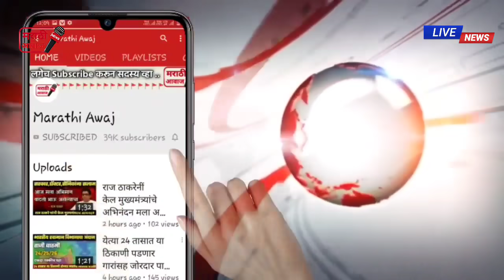शिवसेना भाजप युती ! मोठ्या नेत्यांच सुचक विधान राजकीय वर्तुळात एकच चर्चा ! shivsena BJP latest news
शिवसेना भाजप युती ! मोठ्या नेत्यांच सुचक विधान राजकीय वर्तुळात एकच चर्चा एकदा नक्की पहा व्हिडिओ  ! shivsena BJP latest news